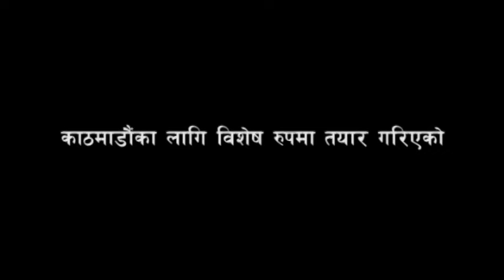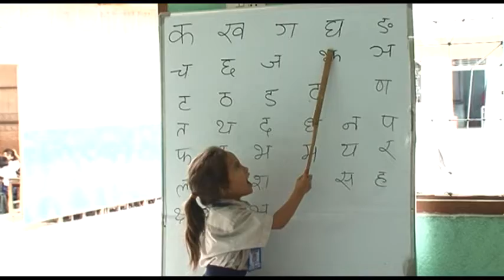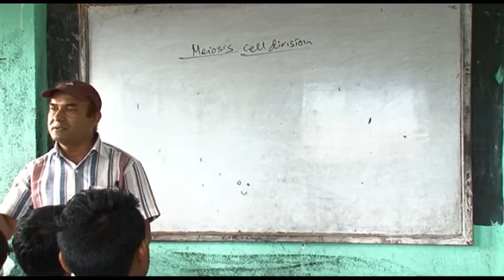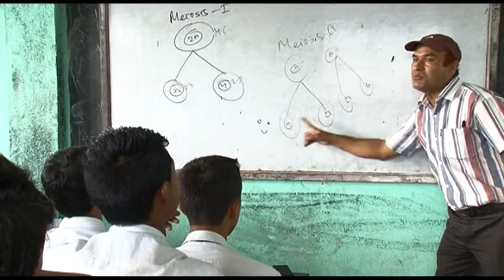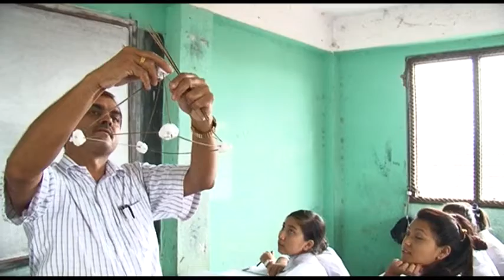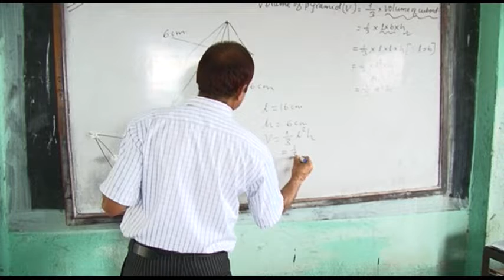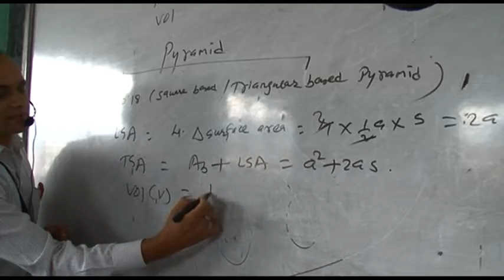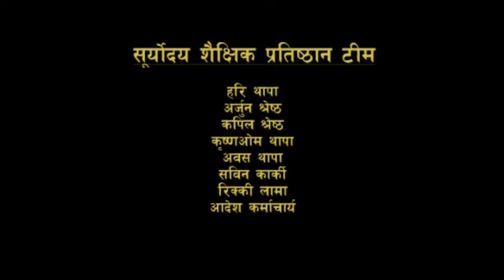तरुण माध्यमिक विद्यालय बालाजु/Tarun Secondary School Balaju Kathmandu Nepal-TCMD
काठमाडौं जिल्ला बालाजुस्थित तरुण माध्यमिक विद्यालयको शैक्षिक स्तर जिल्लाका सामुदायिक विद्यालयका तुलनामा सन्तोषजनक छ । यस विद्यालयमले विद्यार्थी संख्या घट्न नदिन शिक्षण शैलीमा केही सुधार गरेको छ । शिक्षक टीम सक्रिय छ । शिक्षक निरन्तर विद्यालय आउने र कक्षाकोठामा समयसम्म बसेपनि विद्यालय सुध्रन्छ भन्ने नमुना यस विद्यालयमा देख्न सकिन्छ ।